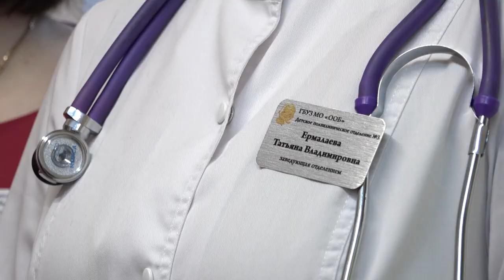про_добро: Акция «Доброе дело для доброй комнаты»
Проект «Добрая комната» для маленьких пациентов реализуется в Подмосковье уже 5 лет и с каждым годом ярких красочных пространств в медучреждениях становится все больше. Окружные депутаты-единороссы и другие активисты партии привезли в одну из таких палат педиатрического отделения Одинцовский больницы партию игрушек и детских книг.